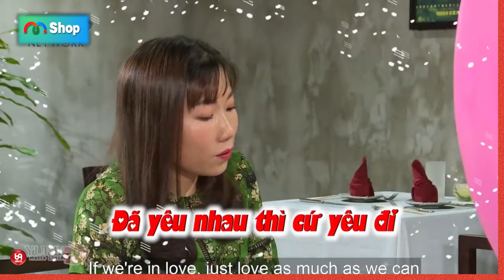Anh ở bên 2 đời vợ đến 10 năm mà còn không có chút yêu thương, thì gặp em mới 5 phút yêu sao được !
HAT_192
69 Cách Yêu là trang cập nhật những chương trình hẹn hò, ghép đôi, mai mối hot nhất hiện nay BẠN MUỐN HẸN HÒ, HẸN ĂN TRƯA, VỢ CHỒNG SON, YÊU LÀ CƯỚI, MAI MỐI CÙNG NGƯỜI LẠ